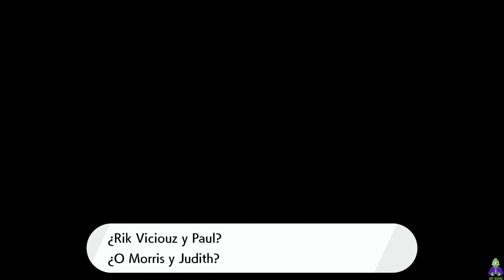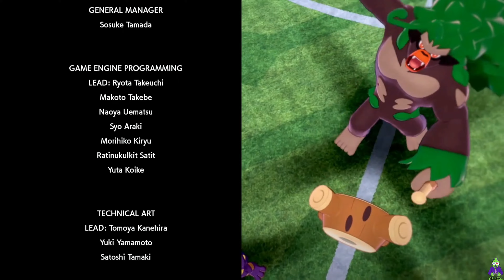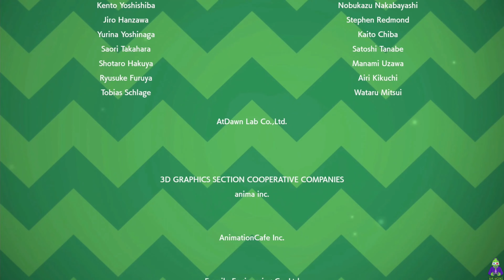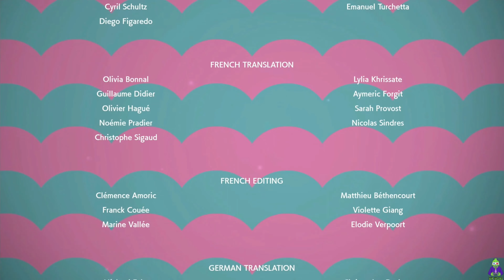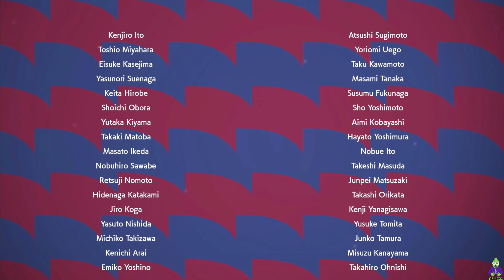Pokémon Sword DLC Nieves de la Corona - Parte 13 - Torneo Estrellas de Galar Nintendo Switch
🌐🌐🌐🌐🌐 WELCOME AND ENJOY THE GAME 🌐🌐🌐🌐🌐

Mode: Farming, All gyms, champion, legendary pokemon, battle tower, rivals and 100% pokedex
DLC: Nieves de la Corona
Played on : Nintendo Switch
Version: USA
Difficulty: Normal
Characters: Rik Vicious (Victor)
Genre: Role-playing
Released: November 2019

【1️⃣】 SPECS:

✞ Played from console Nintendo Switch